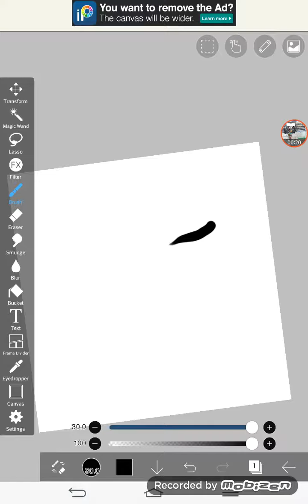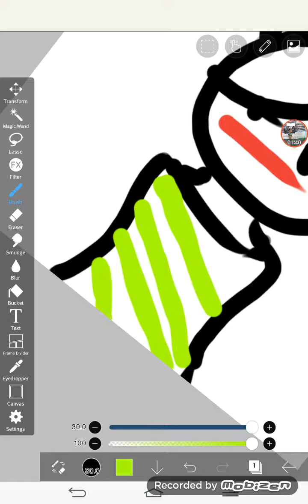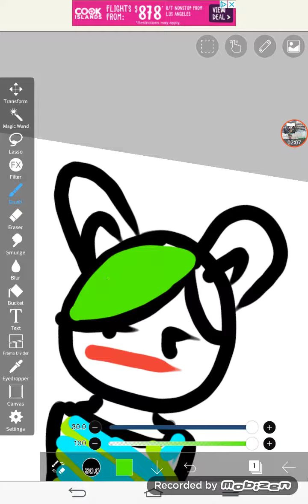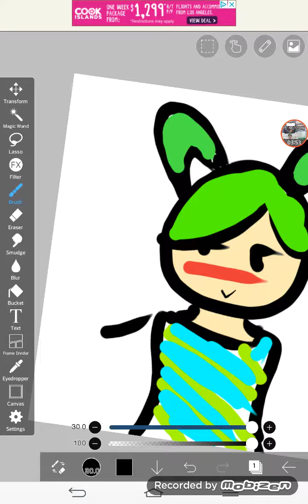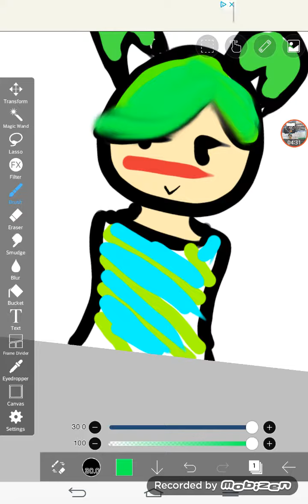Making springtrap in ibspaint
Lll